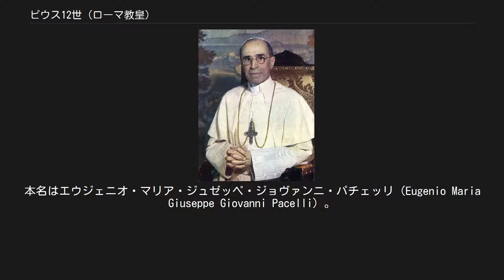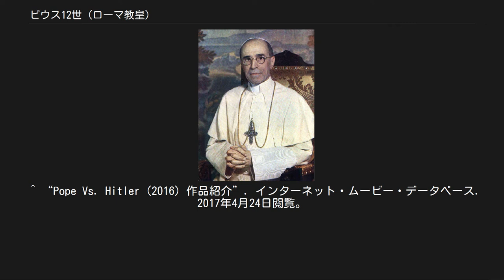ピウス12世 (ローマ教皇)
フランツ・フォン・パーペン(左から二人目)と教皇ピウス12世(右から三人目) ピウス12世（Pius PP. XII、1876年3月2日 - 1958年10月9日）はローマ教皇（在位：1939年3月2日 - 1958年10月9日）、第260代ローマ教皇。
本名はエウジェニオ・マリア・ジュゼッペ・ジョヴァンニ・パチェッリ（Eugenio Maria Giuseppe Giovanni Pacelli）。
第二次世界大戦前後という未曽有の困難な時代に教皇庁の外交担当や教皇を務め、その間の対応には批判的な評価もある。
ピオ12世とも表記される。
 ローマで「黒い貴族」の家系に生まれる。
パチェッリ家は教皇領政府で要職を代々占めた名門であり、祖父マルカントニオは副内務大臣を務め、バチカンの日刊紙『オッセルヴァトーレ・ロマーノ』の創刊に関った。
父も教皇庁の顧問弁護士であった上に、伯父はレオ12世の財政顧問だった。
 パチェッリは1899年4月に司祭叙階され、ピエトロ・ガスパッリ枢機卿の下で働いた後、ヴァイマル共和政下ドイツのバイエルン州や中央政府に対する教皇使節を務めた。
1917年にピウス11世によって枢機卿にあげられると、すぐ枢機卿国務長官の地位に就いた。
外交分野で活躍し、プロイセンやオーストリア、ドイツ諸邦との政教条約締結に大きな貢献をし、ヨーロッパやアメリカ合衆国を頻繁に訪問した。
また第一次世界大戦の終戦時には、ベネディクトゥス15世の意を受けて平和工作を行っている。
 その中で、1933年7月20日にパチェッリの主導で教皇庁がアドルフ・ヒトラー率いるナチス党政権下のドイツと結んだライヒスコンコルダートは、ナチス党政権下のドイツにお墨付きを与えたものとして後に大きな批判を招くことになる。
ただし条約の下交渉自体は大半が共和制時代に行われており、この条約は現在でも有効とされている。
 しかし、1920年から1930年代にかけて教皇庁が多くの国々と政教条約を結んだのは、19世紀以降、断絶していた国家と教会の関係の正常化を図り、各国のカトリック信徒を保護し、カトリック学校や施設を政府の迫害から守るためだったとされる。
しかしナチスは政教条約を無視してカトリックへの圧迫を続け、ピウス11世が回勅『ミット・ブレネンダー・ゾルゲ』においてナチス体制を批判することとなった。
パチェッリはミヒャエル・フォン・ファウルハーバー枢機卿に草案作成を依頼し、その後修正を行っている。
 「第二次世界大戦下のバチカン」および「ピウス12世と反ナチ運動」も参照 欧州大戦の危機迫る1939年3月2日、パチェッリは教皇に選出され、「ピウス12世」を名乗った。
戦争が始まると、第一次世界大戦時のベネディクトゥス15世のやり方に倣って、バチカンは「不偏」を主張した。
しかし、バチカンがナチス・ドイツのユダヤ人迫害に対してはっきりと非難しなかったことは、戦後激しく批判されることになる。
 一方でナチス政権下で行われた障害者安楽死政策「T4作戦」には「自然道徳律に反し、また、神の掟にも反するからである」と度々非難を行っている。
 ナチスやユダヤ人迫害への対応[編集] 「ピウス12世とホロコースト」も参照 バチカンの戦争中のユダヤ人への対応については賛否両論がある。
 賛同者はピウス12世は積極的にユダヤ人を保護していたという。
実際、イタリアの降伏（1943年）に伴ってドイツ軍がローマを占領すると、多くのユダヤ人がバチカンで匿われ、バチカンの市民権を得ることができた。
これによって戦後、イスラエル政府は「諸国民の中の正義の人」賞をピウス12世に贈っている。
ヒトラーもカトリック教会やピウス12世を快く思っていなかった。
イタリアの降伏後、ヒトラーはピウス12世の拉致を計画したが、イタリアに進駐していた親衛隊大将カール・ヴォルフは悪影響が大きすぎるとして実行しなかった。
 ピウス12世は1950年の大聖年にあたり、聖母マリアがその人生の終わりに、肉体と霊魂を伴って天国に挙げられたという「聖母の被昇天」を正式に教義として宣言。
これにより、20世紀に入ってから不可謬権を行使した唯一の教皇となった。
 宇宙はビッグバンから生じたという考えが世の中に広がり始めたころ、ピウス12世はビッグバン理論が創世記の記述を裏付け...